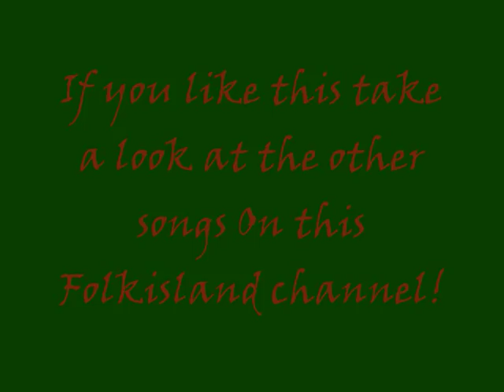Kate Rusby - Sleepless Sailor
Kate rusby Sleepless sailor from the album 10. take a look at some of our other songs on our channel